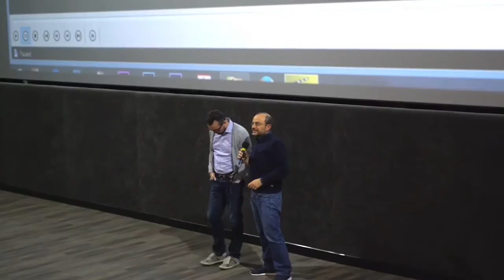Presentazione docu-film 'Maschera di Crema' al Cinema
cinema Portanova, 22 novembre 2016.
Interventi del regista G.G. Pavesi, del vice presidente Galmozzi N. Antonaccio, dell'assessore comunale M. Piloni e del presidente del Comitato Carnevale Cremasco E. Pisati.
Riprese: O. Bolzoni.